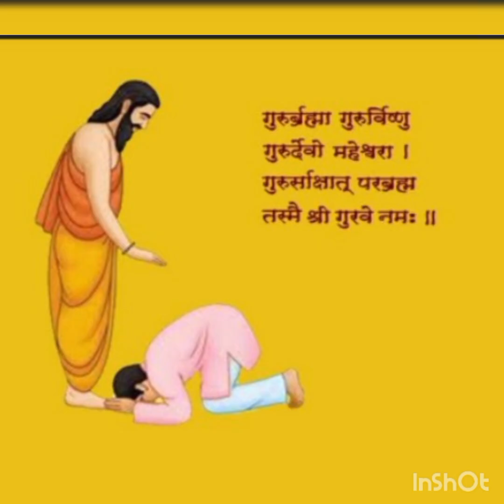Guru diwas celebration at our school.